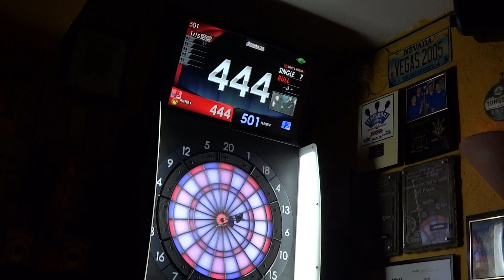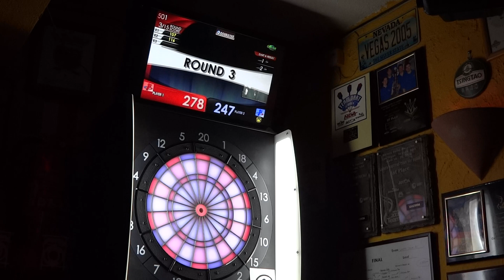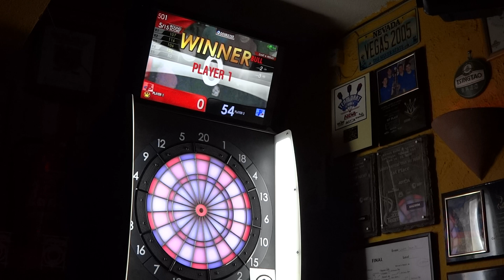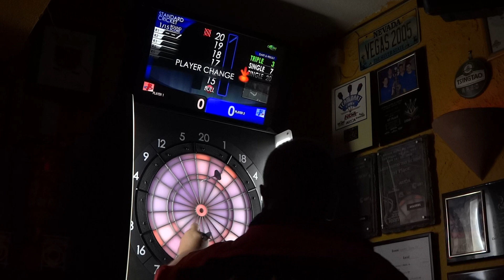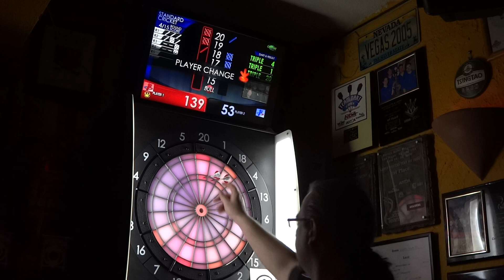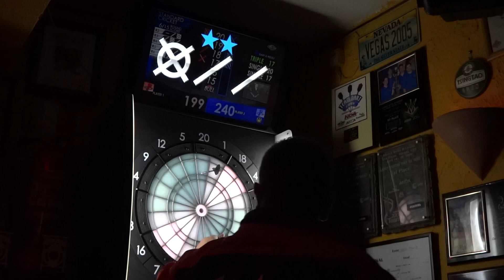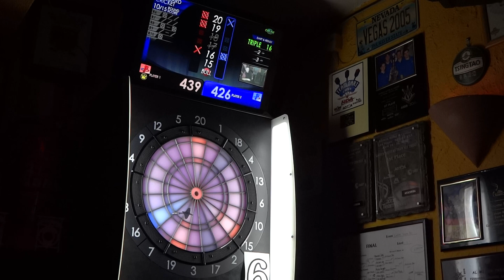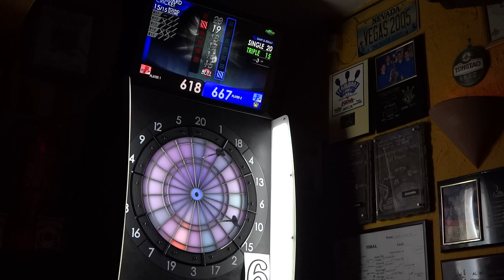David Jiménez vs Jose Guijo, Finales Hong Kong Winmau Challenge España 2012